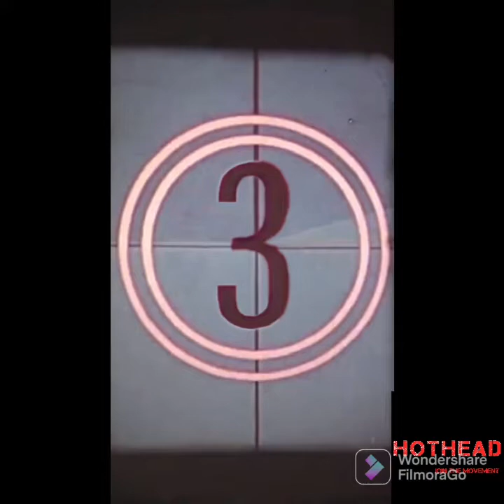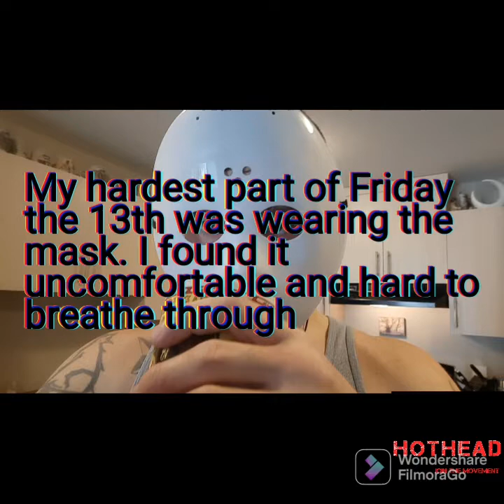Friday The 13th - Just a regular day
Having a bit of fun with a very hyped up and superstitous day of the year